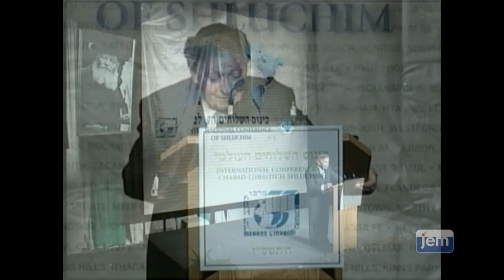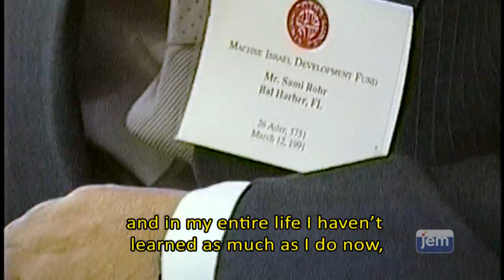Tribute to Mr Sami Rohr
The late philanthropist Sami Rohr (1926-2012) was a pillar of generosity throughout the Jewish world.

This video, part of a tribute created for the International Conference of Shluchim in 2012, focuses on the twin themes of the 2012 conference, the books of Tanya and Hayom Yom, and Mr. Rohr's study of both those works. It highlights a special meeting he had with the Lubavitcher Rebbe, and his support for Chabad work throughout the world.